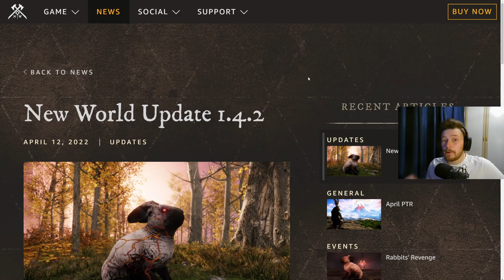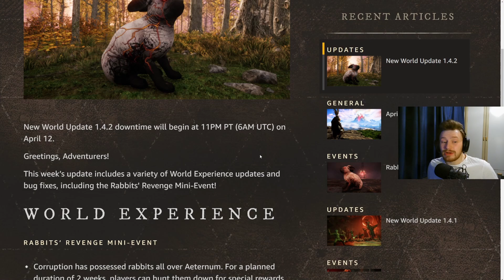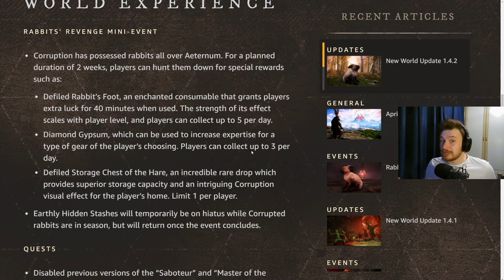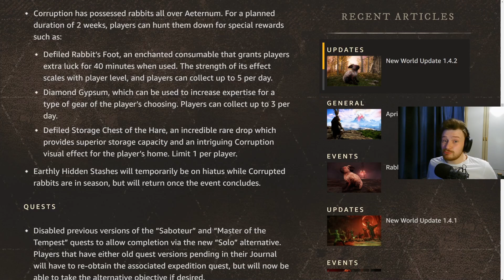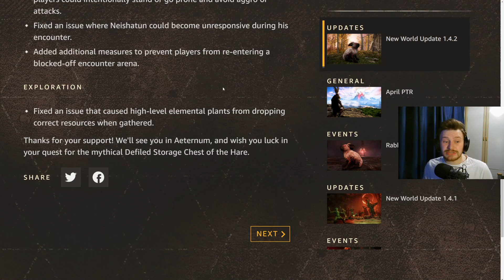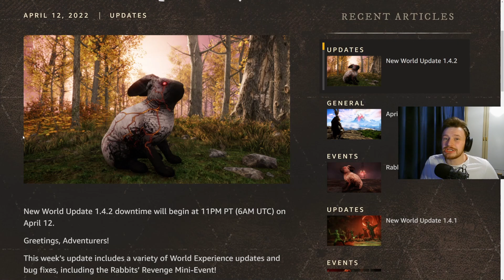New World Easter Event Goes Live & Weekly Update Breakdown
New World Easter Event Goes Live With The Corrupted Rabbits Revenge & Weekly Update Breakdown for Patch 1.4.2 With Some Changes To Tempest's Heart Saying Goodbye To Cheese Strats & Solo Options Now Available for Tempest Quest Line!

Hopefully you have all enjoyed this update video on this weekly update and Easter event going live! I am certainly excited to get stuck in with culling these corrupted rabbits and trying to get my hands on one of those mythic corrupted chests! Sounds like they will look very cool too!

I am a New World & Lost Ark Creator so some images and footage used in my content is kindly provided to me by Amazon Games Studio (AGS). Thank you AGS! :)